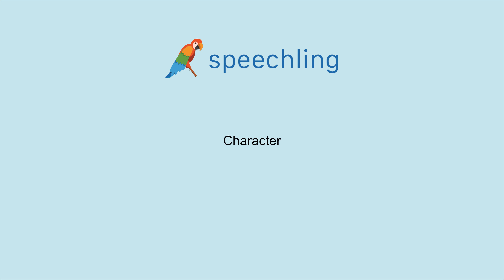How to say "Character"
Male Voice:
Character

Female Voice:
Character